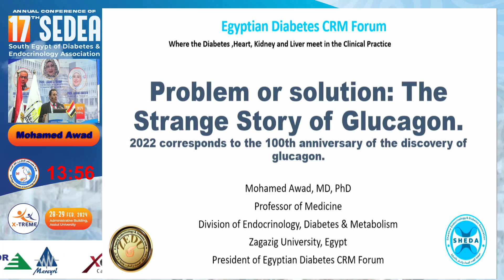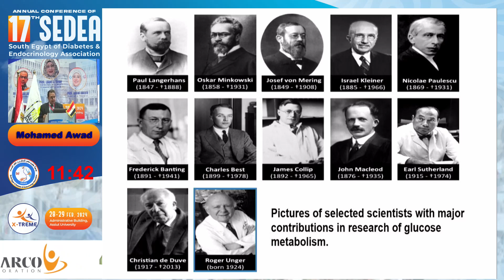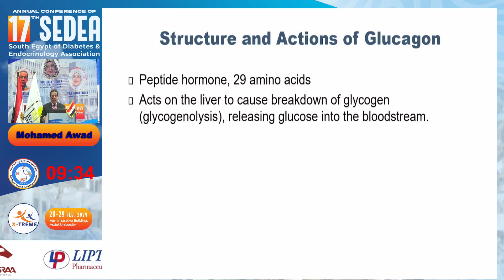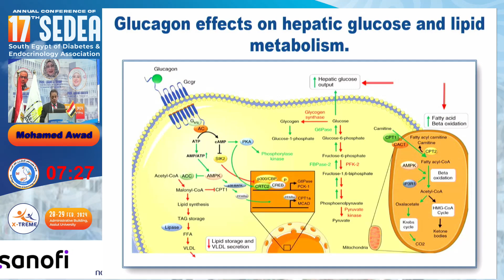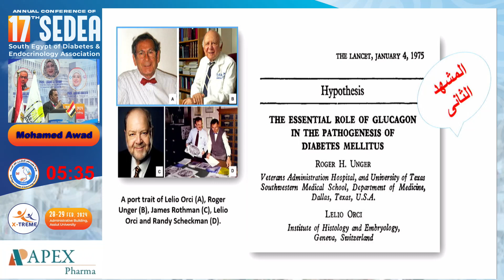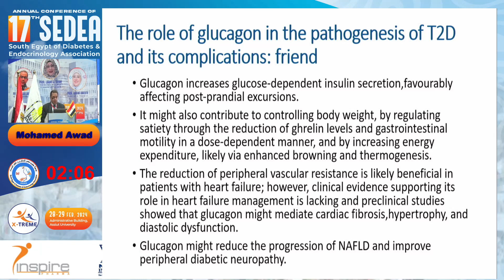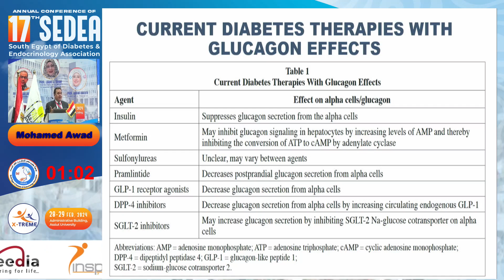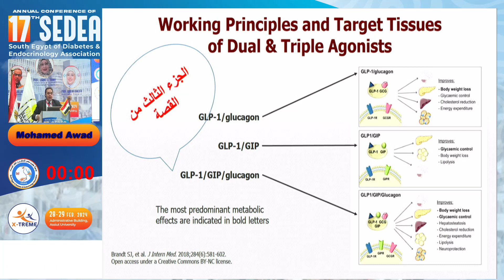Prof. Mohamed Awad - Gulcagon and T2D, The Mysterious Story